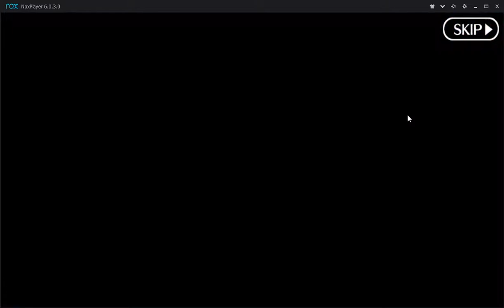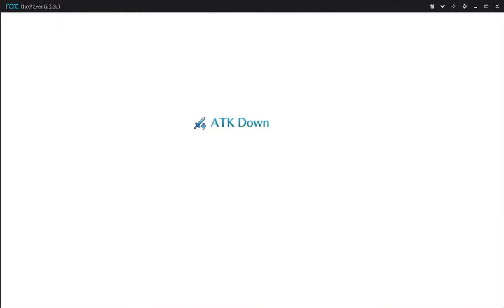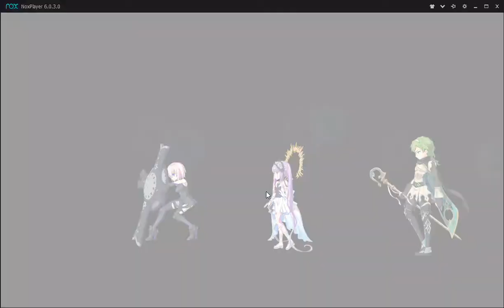Fate/Grand Order NA - Camelot : Gawain (Mashu the Best Kouhai team)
Just rely Gawain battle to Mash,, And she won't you disappointed